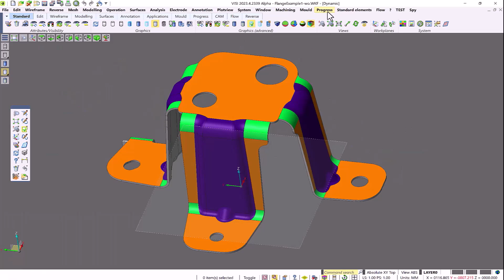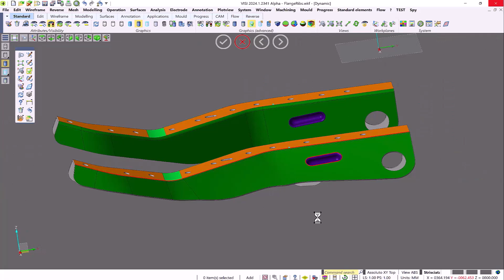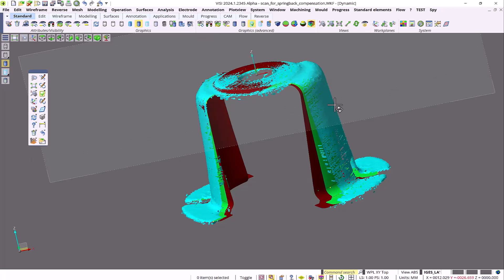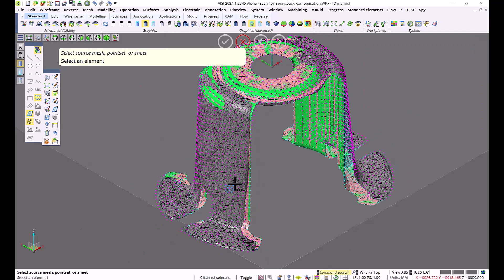Progress Improvements in VISI 2024.3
Learn in-depth exploration of how Progress improvements streamline your workflow, allowing for faster, more accurate project completion without the need for frequent tryouts. watch the video as we demonstrate how these progress advancements can revolutionize your working model, leading to superior project outcomes.